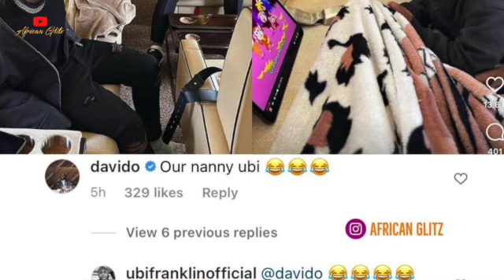Full Details Of How Divorced Father of 4, Ubi Franklin Became Chioma & Davido’s Nanny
Popular talent manager Ubi Franklin has held several job titles in his lifetime. From artist manager, politician, record label owner, and blogger. Most recently, however, Ubi added a brand new job title, Nanny, to his resume after he was captured severally babysitting Davido and Chioma’s Son, Ifeanyi, in London ahead, during, and after the music superstar O2 Arena show in March of 2022.
Initially, fans had read different meanings to his new role, with some saying he just loves children. But others insisted it must be a paid job, using reports of the talent managers’ baby mamas calling him out for being a deadbeat father to substantiate their claim. It soon became apparent that the latter may be true after Davido praised him by calling him “Our Nanny Ubi” on Twitter to his 10.9 Millin fans.
Although OBO fans claimed he was just joking, other social media users predicted his remark was only setting Ubi for premium dragging among his peers, which eventually happened in the wake of Will Smith dishing Chris Rock a hot slap at the 2022 Oscars On March 27, 2022. The music executive took the first baton by using the opportunity to drag popular comedian, Bovi for cracking a joke about him and his kids while hosting the Headies last year. He promised to either retaliate the Will Smith way or by posting dirty secrets of the comedian if he ever repeated the same.
Shockingly, Timaya collected the baton from him. The singer known as Egberi Papa, in a Tweet, reminded Ubi of how he beat him up in 2021 before advising him not to get on his wrong side to avoid being beaten again because he loves his new job as Davido and Chioma’s Nanny. Timaya then asked his followers if they needed a Nanny?
How did Ubi Franklin fall off from being a music executive to being branded Davido and Chioma’s Nanny? Is he truly their Nanny?
Script: Temitope Taiwo
Voiceover: TCode
Video editor: Noellin